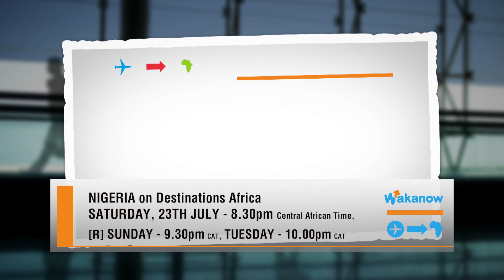Africa’s biggest economy and most pulsating country. Fact. - DESTINATIONS AFRICA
Welcome to the heartbeat of Africa! It’s layered raw beauty, diverse landscapes, rich history, Kingdoms and vibrant cultures are contrasted with flourishing megacities, entrepreneurial enterprises and a pulsating music, films and arts industry. Let TV personalities Tosin Odunfa and Kathy Onwu give you a taste of Africa’s economic powerhouse and most populous country. Embrace it! It’s vibrant, it’s energetic, it’s vivacious, it’s – Nigeria!

EbonyLife TV, a Pan African Entertainment channel, has teamed up with Wakanow, a one stop travel portal, to produce an upmarket travel show, Destinations Africa, designed for the African traveller, highlighting the continent’s top tourist destinations. The 30 minute, 12 part series airs it’s NIGERIA episode on EbonyLife TV DStv channel 165 on Saturday, 23 JULY at 20:30, Sunday 24 JULY 21:30 and Tuesday 26 JULY at 22:00 Central African Time.